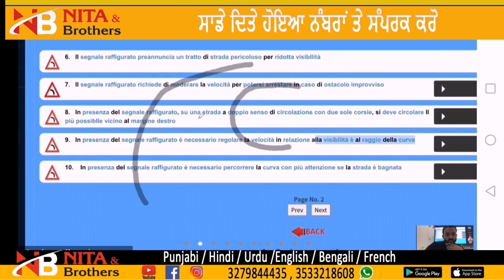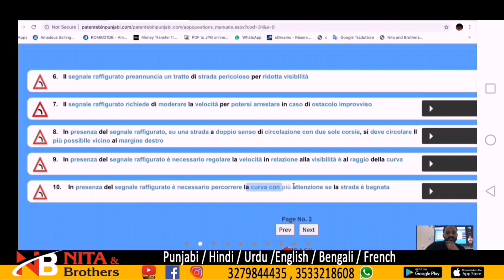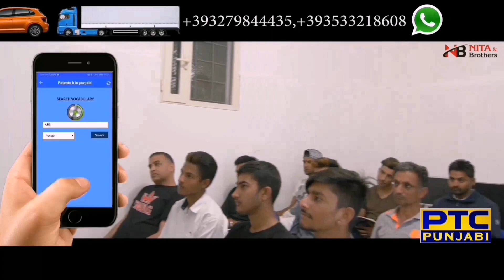Sonu veer patente di theory ਵਿੱਚੋ Pass |Nita and brothers |patente b in punjabi